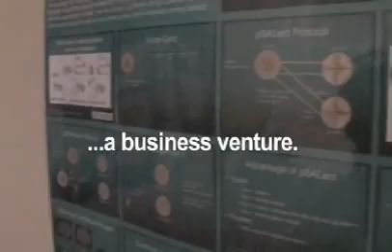Building the Genes of Tomorrow @ UC Irvine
Professors Rick Lathrop and G. Wesley Hatfield's success in the lab and customer feedback about their synthetics genes soon led to thoughts of a spinoff company. With the help of the Bren School, College of Medicine and UCI's Office of Technology Alliances, CODA (Computationally Optimized DNA Assembly) Genomics Inc. was born.